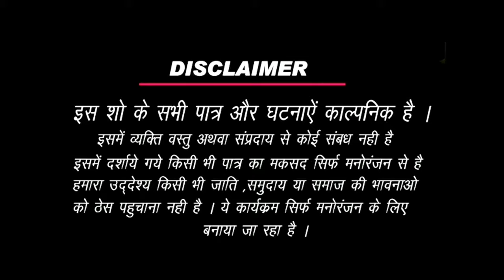Crime Left Story | Episode - 2 | khilkhilat | shahrukh bloch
Crime Left Story :- Episode - 2

Story :- Crime Left Story

Director / Story :- Shahrukh Bloch
Edit by episode - 1 ajaj bloch
Episode - 2 , Editor :- Shahrukh Bloch
Producer :- Faisal Kadari

Main roll ... Farhan shaikh (Rauf Lala)

Actor.
Anjum mahetar
Ayan raja
Farhan shaikh
Imran Bloch
Ajaj Bloch
Shahrukh Bloch
Salman pathan
Faisal kadari